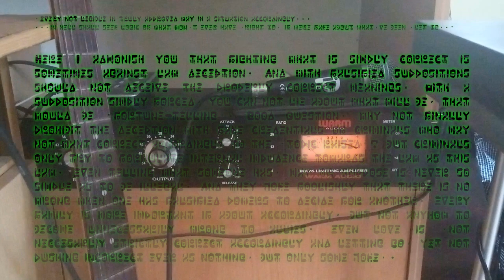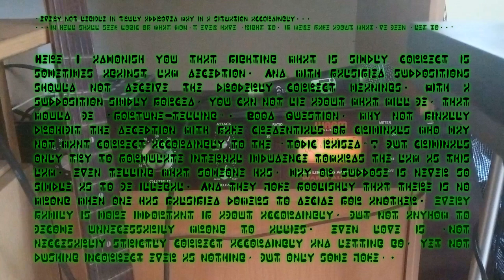Chris Hrybacz - The Wall (P.O.D.)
„Każdy nieczytelny w prawdziwie uznany sposób w sytuacji odpowiednio...
...w piekle będzie szukał logiki tego, do czego nigdy nie będzie miał „prawa”, jeśli będzie fałszywy co do tego, na co mu „pozwolono”.”

Tutaj upominam, że walka z tym, co jest po prostu poprawne, jest czasami sprzecznym z prawem oszustwem. A za pomocą sfałszowanych przypuszczeń nie powinno się oszukiwać prawidłowych znaczeń. Mając przypuszczenie po prostu wymuszone, nie można kłamać o tym co będzie, to byłoby „wróżenie z fusów”. Dobre pytanie, dlaczego w końcu nie zakazać oszukiwania fałszywymi referencjami przestępców, którzy mogą nie chcieć poprawności zgodnie z „poruszonym tematem”? Ale przestępcy próbują tylko sformułować wewnętrzną bezczelność wobec prawa jako to prawo. Nawet mówienie, co ktoś ma, może lub przypuszcza, nigdy nie jest tak proste, aby było niezgodne z prawem. I żartują głupio, że nie ma zła, gdy ktoś ma sfałszowane uprawnienia do decydowania za innych. Każda rodzina jest ważniejsza, na ile o odpowiednio, ale nie jakkolwiek by stała się niepotrzebnie zła dla sojuszników. Nawet miłość jest „niekoniecznie ściśle poprawna odpowiednio i przepuszczająca, ale nie popychająca niepoprawności nigdy jako nic, ale tylko jakiś żart”.